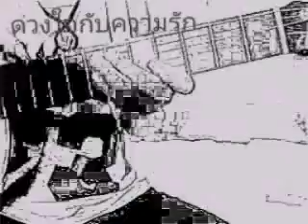บทเพลงพระราชนิพนธ์ ดวงใจกับความรัก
เพลงพระราชนิพนธ์ ดวงใจกับความรัก cover by shine phicha